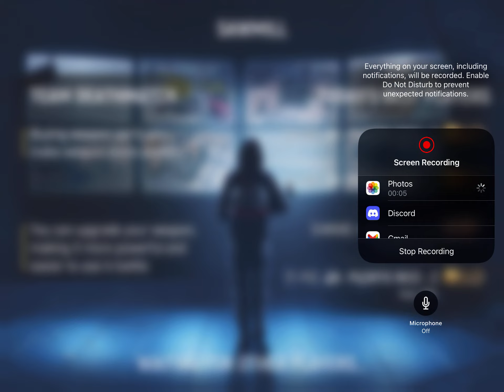The HK G36C in Modern Ops part 1